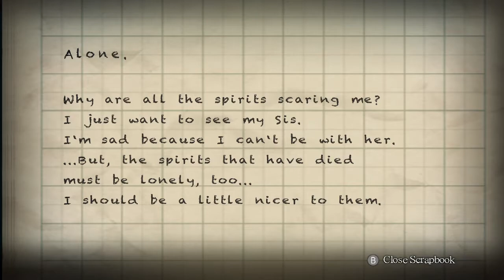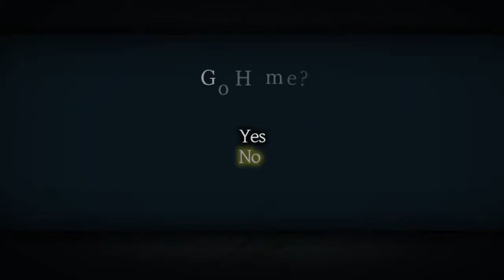Yomawari Night Alone (Part 3): Where you going Poro???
We say our goodbyes to creepy girl, but also pay our respects and wish her peace.  As we explore the other side of the map, we come across Poro again.  Why must you take me to the graveyard though!?